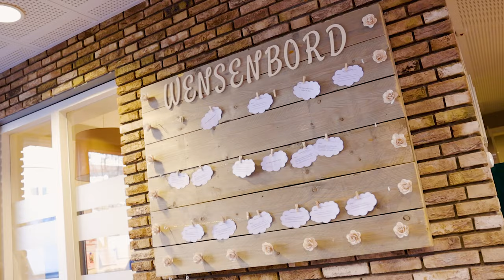Thebe Hagedonk in Prinsenbeek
In het centrum van Prinsenbeek vindt u sinds 1972 woonzorgcentrum Hagedonk. Hier kunt u kleinschalig wonen als het niet meer lukt om thuis te wonen. U kunt op deze locatie ook terecht als u verzorging en verpleging nodig heeft. Ook als u dementerend bent, vindt u in Hagedonk een fijne beschermde plek om te wonen.